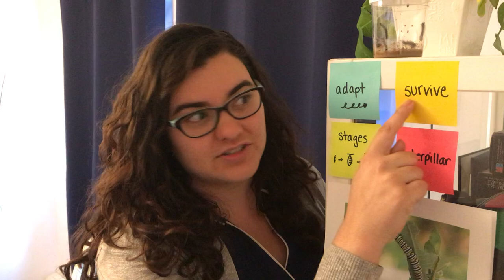What Do Caterpillars Need to Survive?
This video will talk to your students about what caterpillars need to survive.